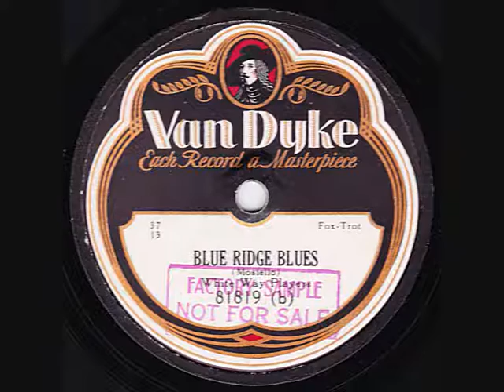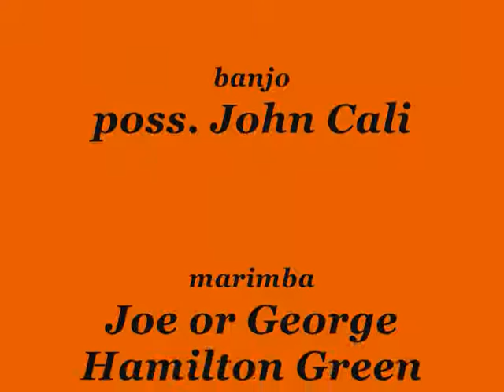Grey Gull Studio Band - Blue Ridge Blues - 1929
"Blue Ridge Blues", played by the White Way Players, a pseudonym for the Grey Gull Studio Band.

Recorded in November 1929 and released on the short-lived Van Dyke label.